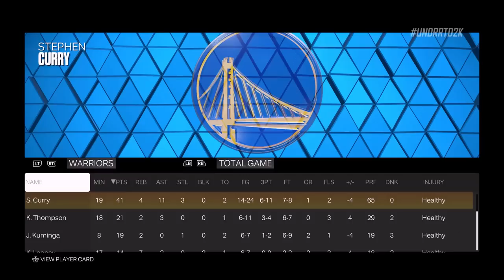NBA 2K23 Gameday Mode | Lakers vs Warriors | Ultra Realistic Gameplay